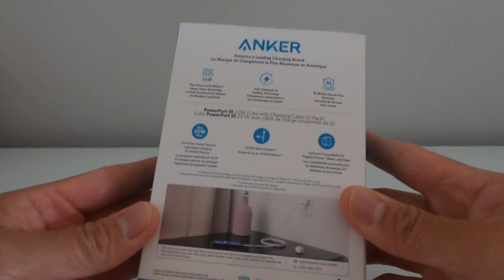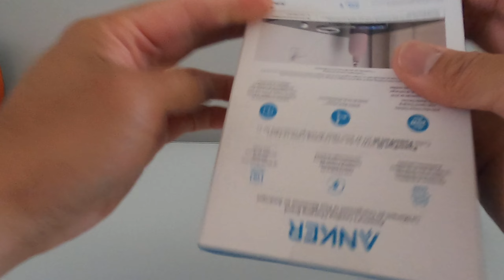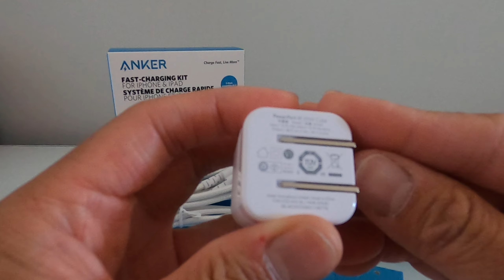Anker PowerPort III 20W Cube with PowerLine Select+ USB C Cable w/ Lightning connector 6ft Unboxing